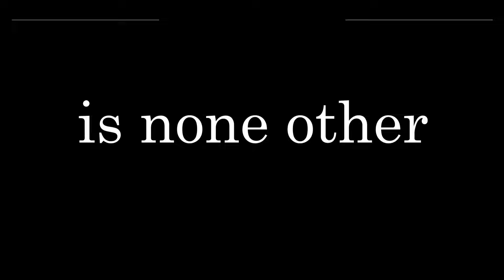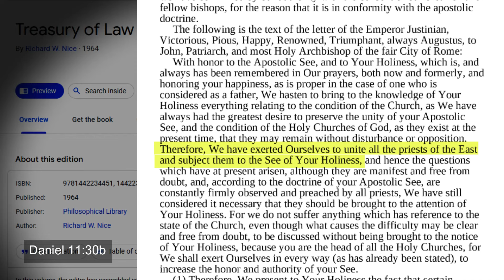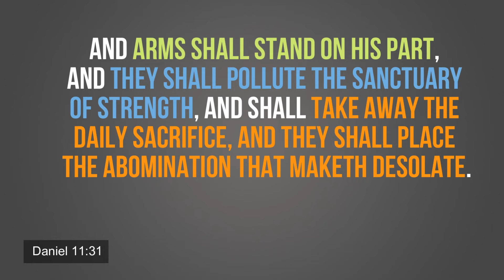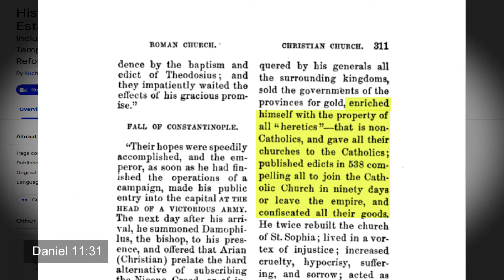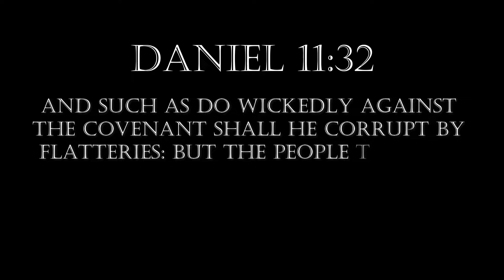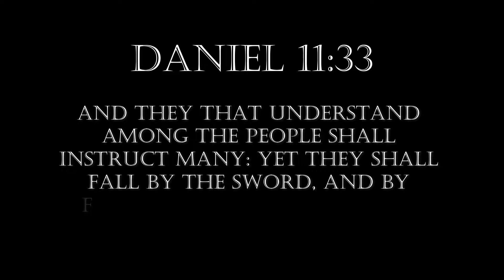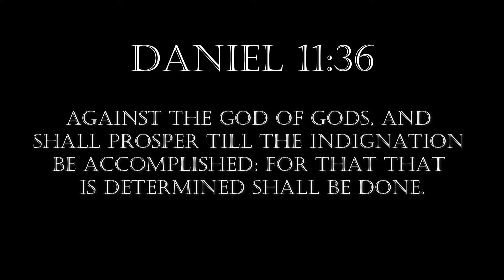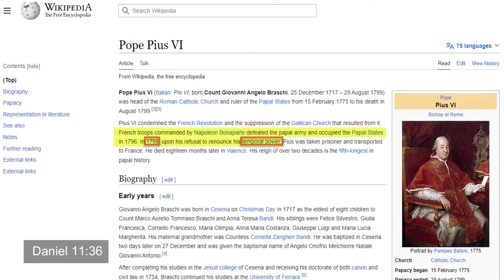5. Daniel 11:30b - 36 | Papal Rome - The Empire Strikes Back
In this video we learn how the Papal Roman Empire rose from the ashes of the Western Roman Empire.